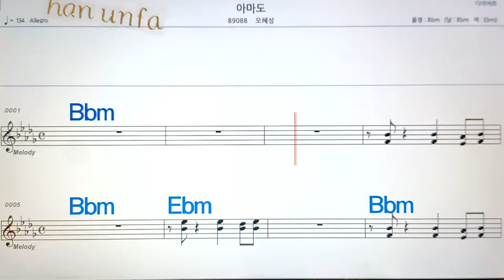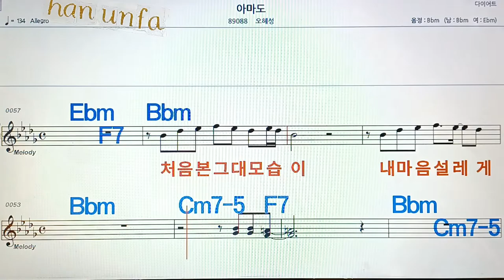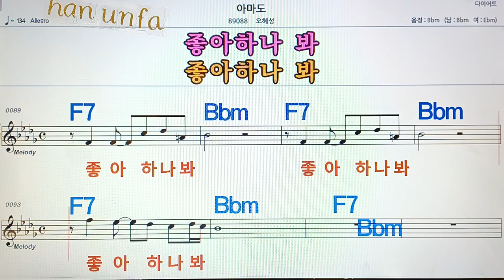아마도 오혜성💋노래방, 통기타 , 코드 큰악보, 가라오케, 반주💖Karaoke, Sheet Music, Chord, MR